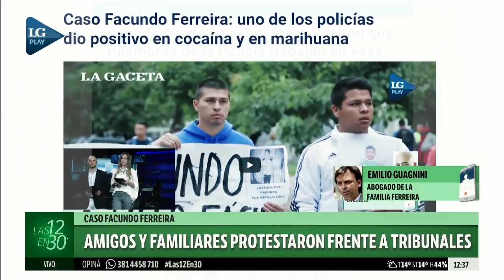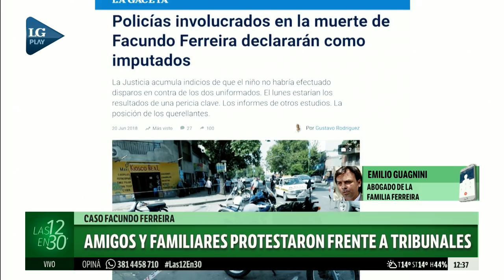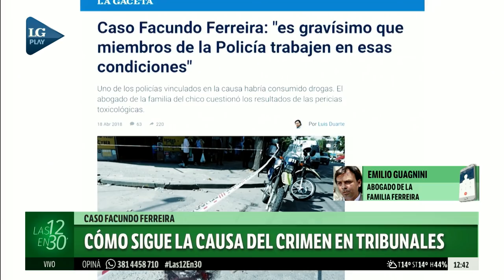Entrevista con Emilio Guagnini, abogado de la familia Ferreira